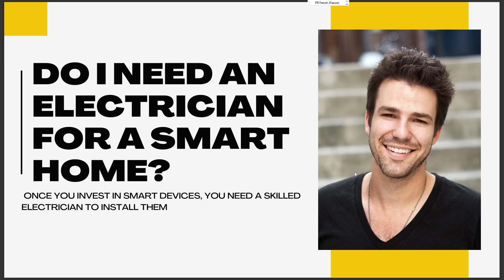DO I NEED AN ELECTRICIAN FOR A SMART HOME